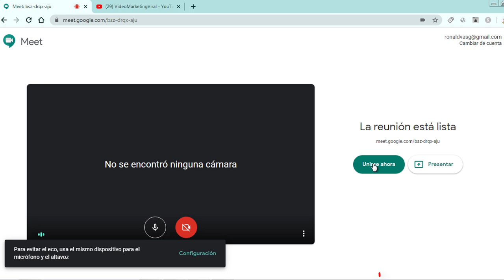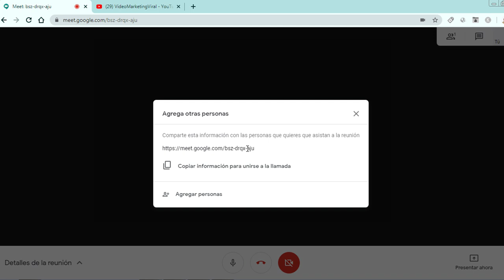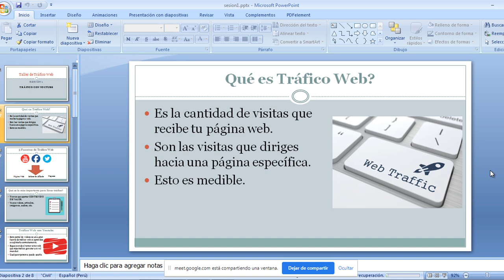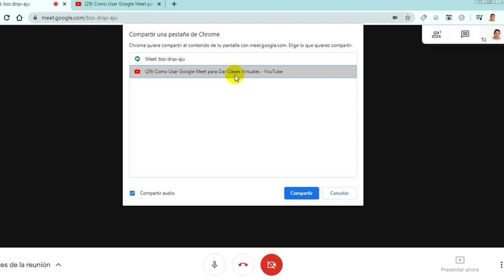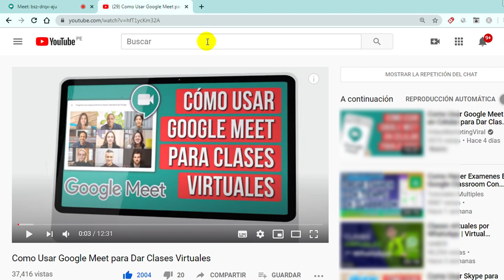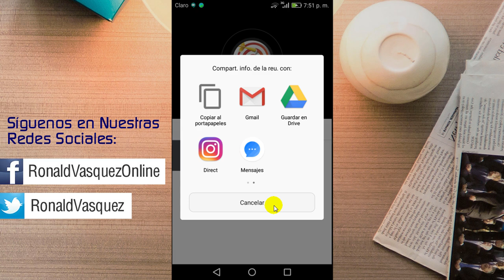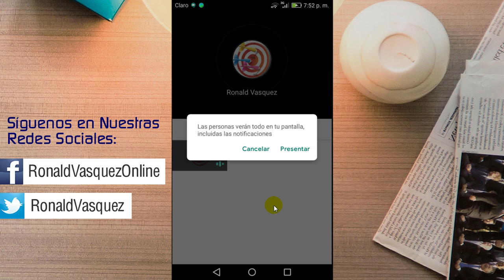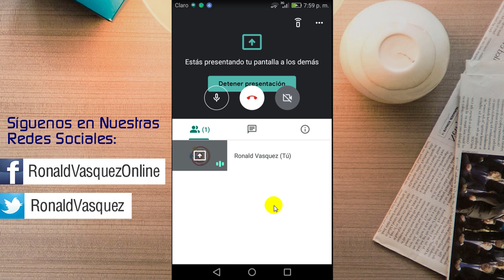Como Compartir Pantalla en Google Meet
Aquí aprenderás cómo compartir pantalla en Google Meet desde tu computadora y celular Android, de esa forma los participantes de tu reunión podrán ver todo lo que hagas.

Gracias a Google Meet podrás crear reuniones de forma gratuita, y podrás compartir pantalla para mostrar cualquier archivo o programa, por ejemplo fotos, videos, diapositivas, documentos, etc.

Aprende cómo usar Google Meet desde tu computadora, en este otro tutorial conocerás las principales opciones que ofrece este servicio de videoconferencias:

Sabes cómo usar Google Meet en tu celular, en este otro tutorial conocerás cómo crear reuniones o clases virtuales desde tu móvil Android: